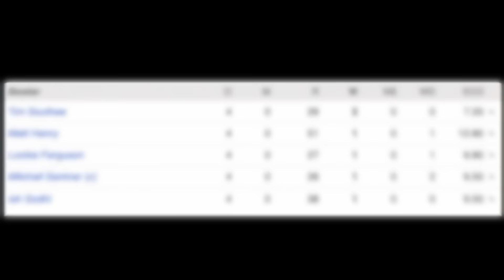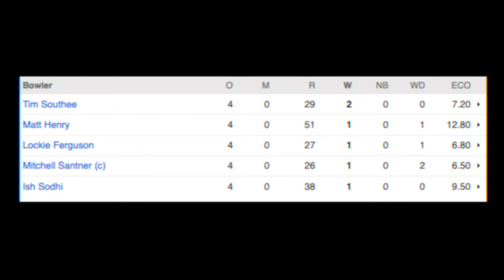Paaijaan fir Pele Gye 3-0 😂 Finn Allen Superb batting 137(62) | Pakistan vs New Zealand 3rd T20 2024